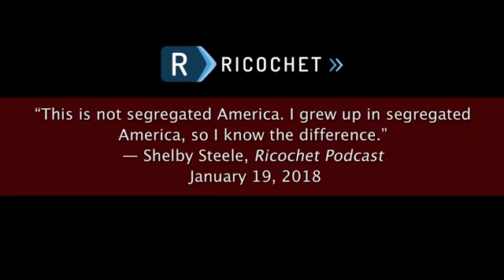Protesters with faux commitment /// Shelby Steele